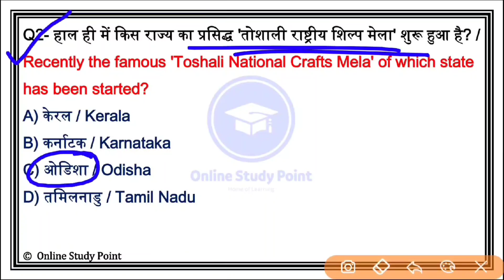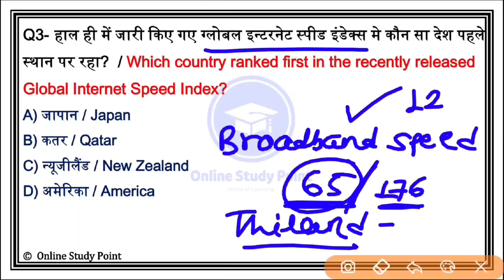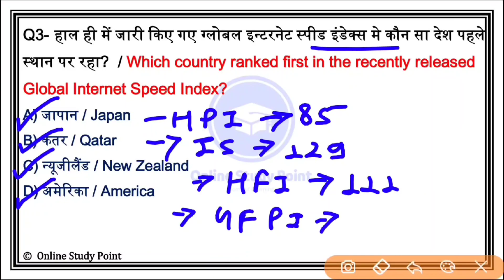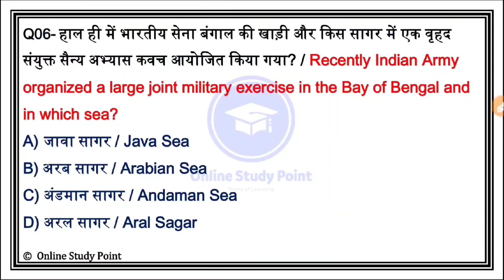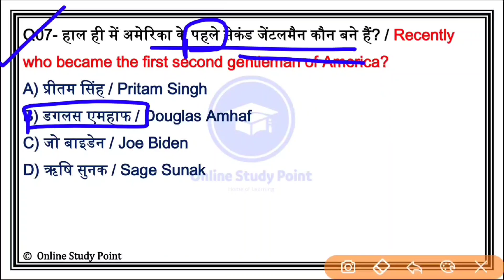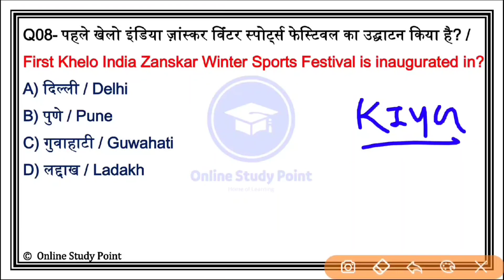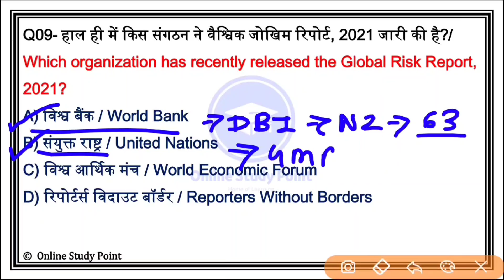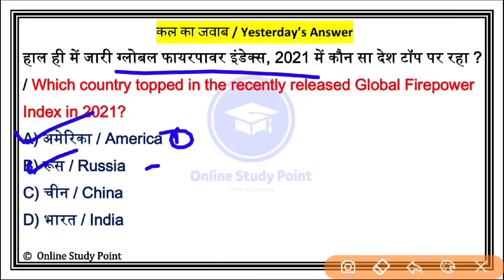Daily Current Affairs | 25 January Current affairs 2021 | Current gk -UPSC, Railway,SSC, SBI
📒One Liner Current Affairs January To December 2020(₹29 Only)